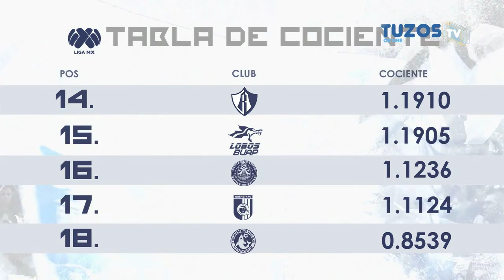Tuzostv: La Estadística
Checa cómo arrancan la Jornada 5 todos los Equipos de la Liga MX.